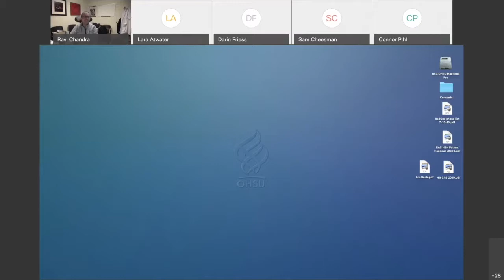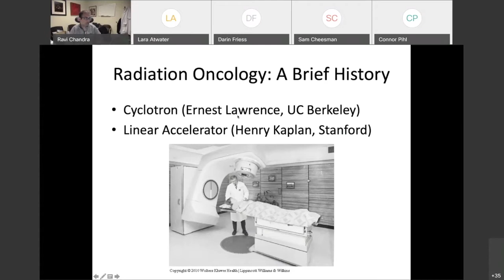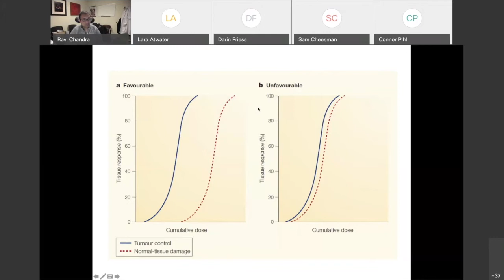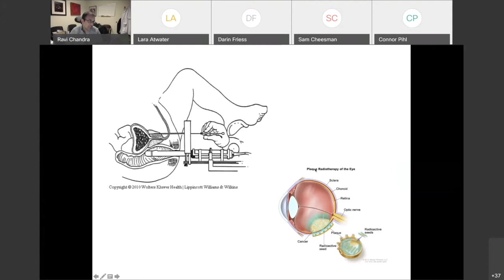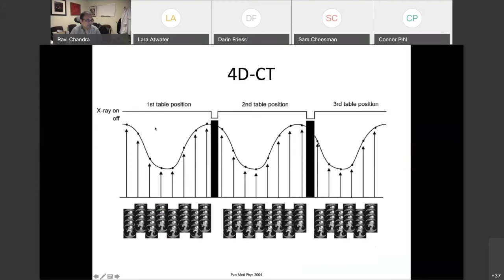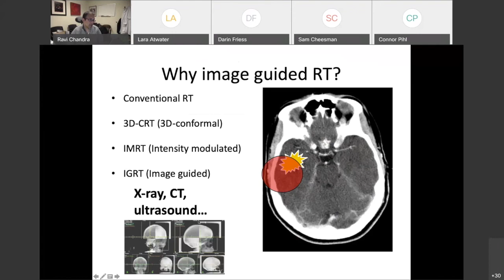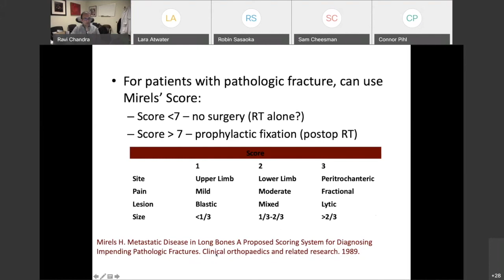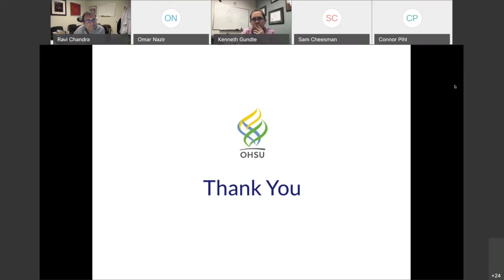Introduction to Radiation Medicine: Ortho Edition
Orthopaedics Grand Rounds lecture by Ravi Chandra, M.D., Ph.D.